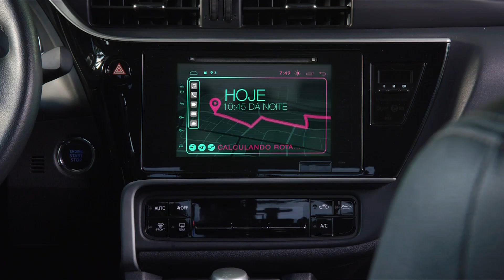Não perca a estreia do Power Couple Brasil 6 nesta segunda (2)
Não perca a estreia de Power Couple Brasil 6 nesta segunda-feira (2), a partir das 22h45 na tela da Record TV!